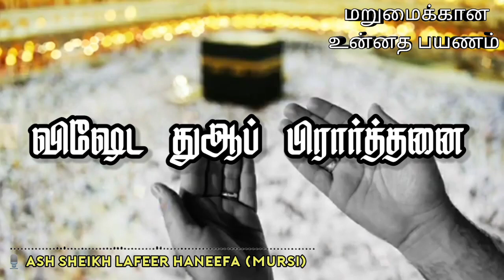Dua | Ash Sheikh Lafeer Haneefa (Mursi) | Principal Of Al Haqqaniya Arabic College, Daskara, Kandy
*விஷேட துஆப் பிரார்த்தனை*

🎙️ *Ash Sheikh Lafeer Haneefa (Mursi)*

Principal Of Al Haqqaniya Arabic College, Daskara, Kandy